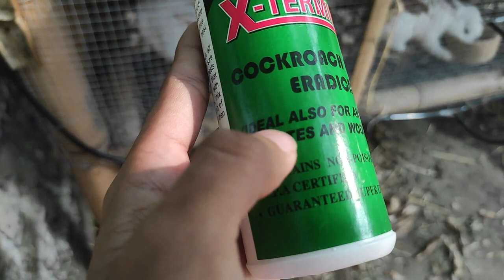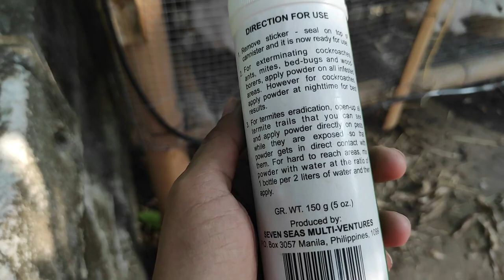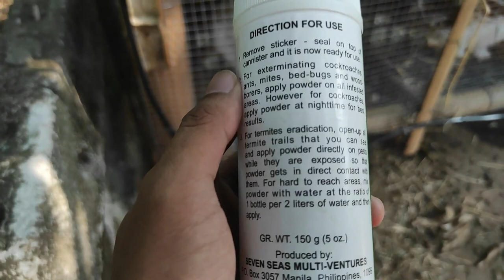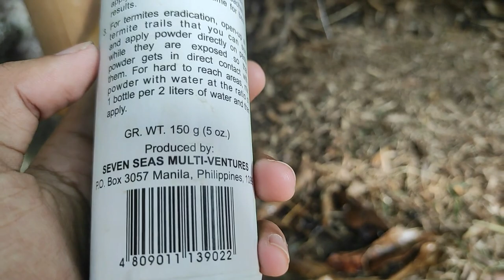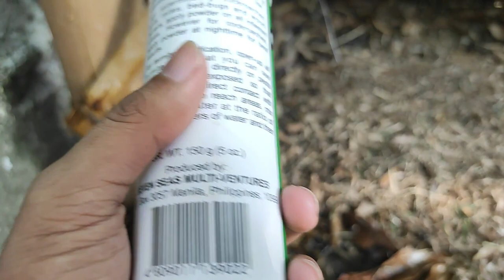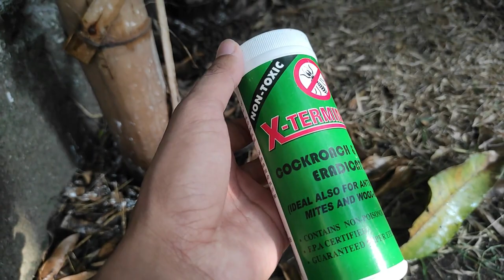Paano matatanggal ang langgam sa kulungan ng rabbit? | How to keep ants away from rabbit cage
You can also donate to my Gcash account as a support, any amount is appreciated 😊

Simpleng pamamaraan para maiwasan na mapunta at mapatay ng langam ang mga kits natin mura na madali pa at safe pa gamitin 😊

Let's promote rabbit farming on the Philippines

Rabbit Breeds:

 Full list of 60 Rabbit Breeds

Lionhead Rabbit
Flemish Giant
Continental Giant
Dutch Rabbit
English Lop
French Lop
Holland Lop
Mini Rex
Netherland dwarf
Polish Rabbit
American
American Fuzzy Lop
American Sable
Argente Brun
Argente Crème
Argente de Champagne
Belgian Hare
Beveren
Blanc de Hotot
Britannia Petite
Californian
Checkered Giant
Chinchilla (Standard)
Chinchilla (American)
Chinchilla (Giant)
Cinnamon
Dwarf Hotot
Dwarf Lop (Mini Lop in USA)
English Angora
English Spot
Florida White
French Angora
Giant Angora
Giant Papillon
Harlequin
Havana
Himalayan
Jersey Wooly
Lilac
New Zealand
Palomino
Rex (Standard)
Rhinelander
Satin
Satin Angora
Silver
Silver Fox
Silver Marten
Tan
Thrianta
Velveteen Lop